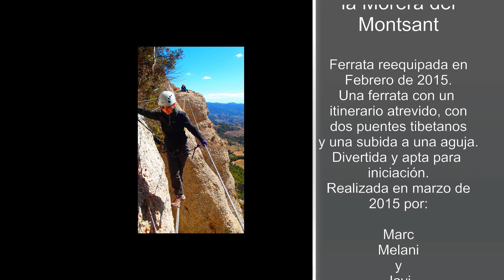Ferrata de la morera del Montsant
Via Ferrata, recientemente reequipada, en la Morera del Montsant.